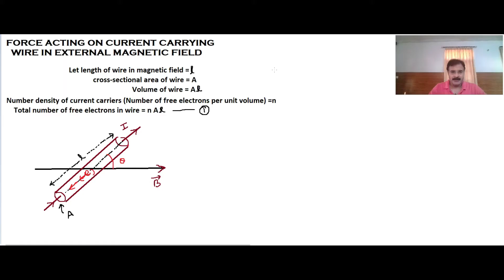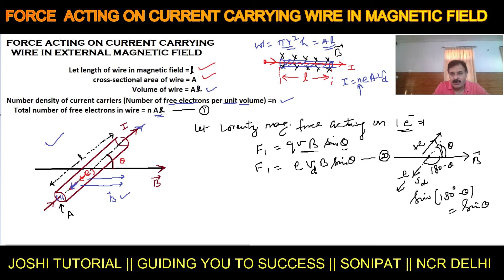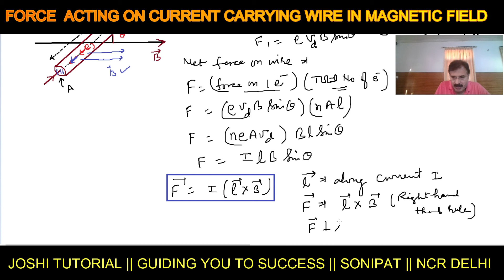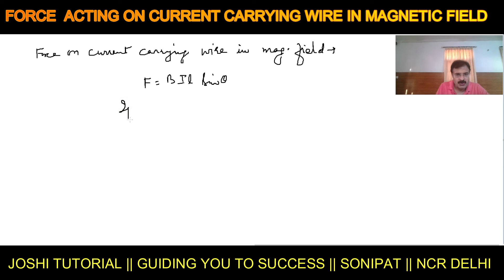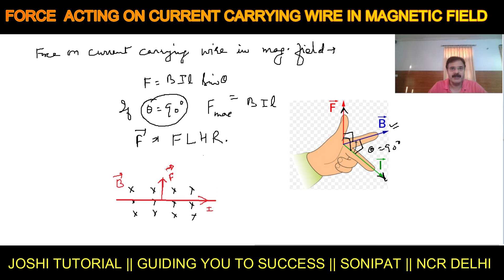JT PHYSICS || STUDY SMART | SCORE MORE || FORCE ACTING ON CURRENT CARRYING WIRE IN MAGNETIC FIELD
JT Physics represents video lecture on magnetic force acting on current carrying wire in external magnetic field.